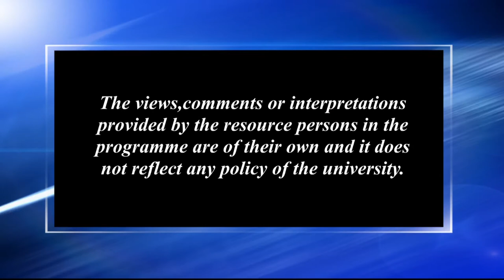হাতী আৰু মানুহৰ সংঘাত_২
Contributors: Dr. K.K. Sarma and Dr. Riti Moni Bordoloi
Camera: Hemprokash Mout and Rashmi Duwarah
Editing: Rashmi Duwarah
Programme Coordinator: Gitali Kakati
Technical Support: Rajesh Kr. Sarma